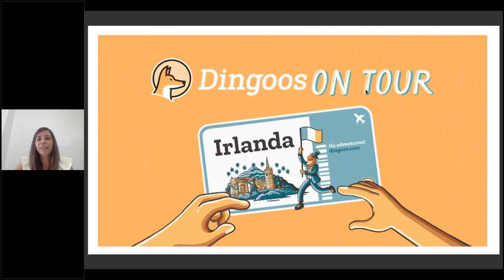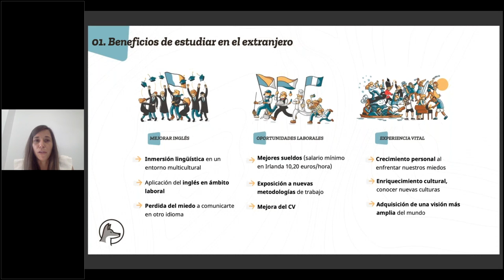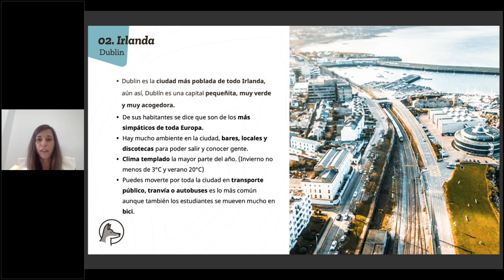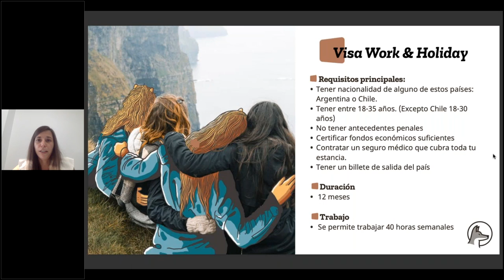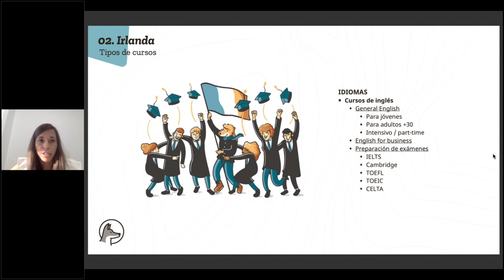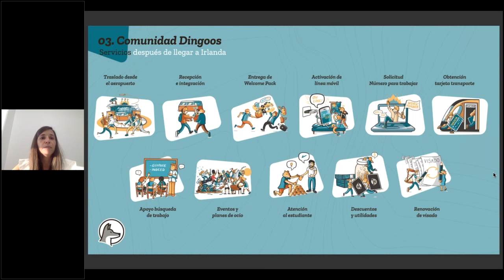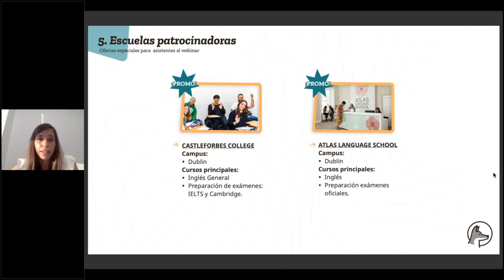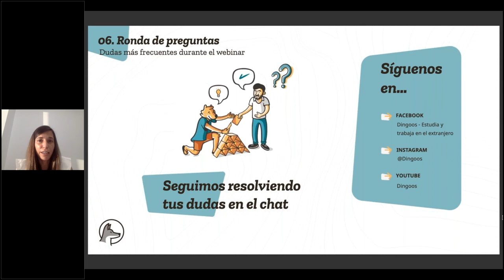Estudiar y trabajar en Irlanda 2021: Webinar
¿Te gustaría estudiar y trabajar en Irlanda este 2021? En el webinar de DingoosOnTour daremos un paseo virtual por Irlanda, uno de los cinco mejores países para estudiar y trabajar en el extranjero.

En esta charla una persona del DingoosTeam nos contará lo bueno y lo menos bueno de estudiar y trabajar en Irlanda en 2021, cómo es la vida en las principales ciudades, costes de vida, transporte, tipos de visados, requisitos para poder viajar y las mejores fechas para hacerlo.

Estudiar inglés en Irlanda es motivo para emprender el viaje. Nuestros webinars son la prueba para hacerlo con Dingoos. ¿Te apuntas?